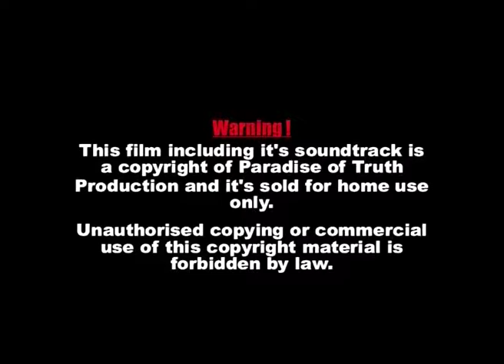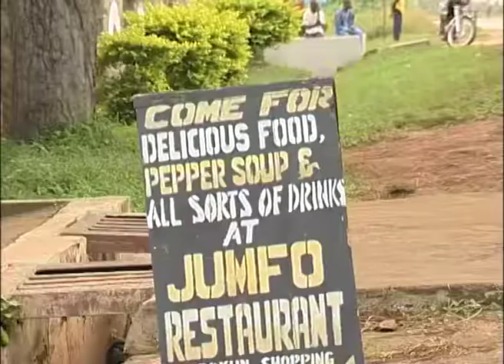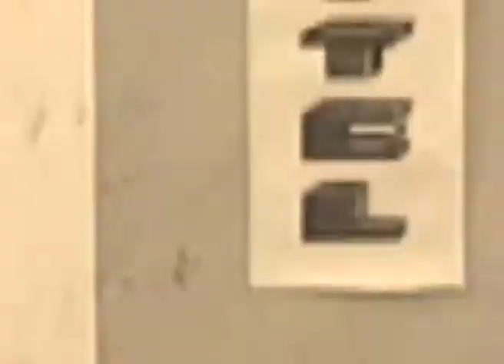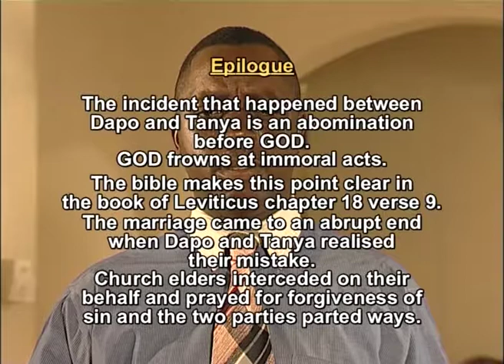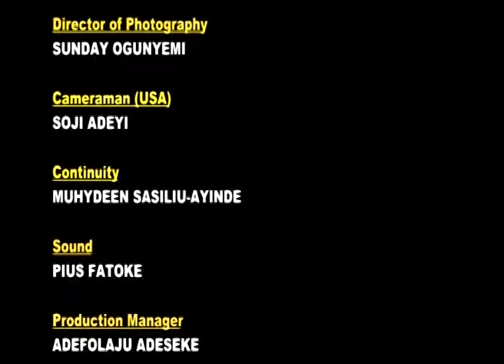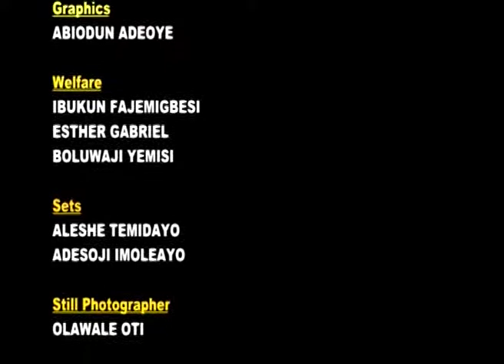VEILED TRUTH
Paradise Of Truth Ministries Movies